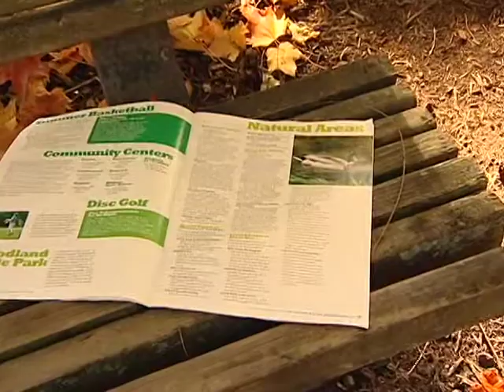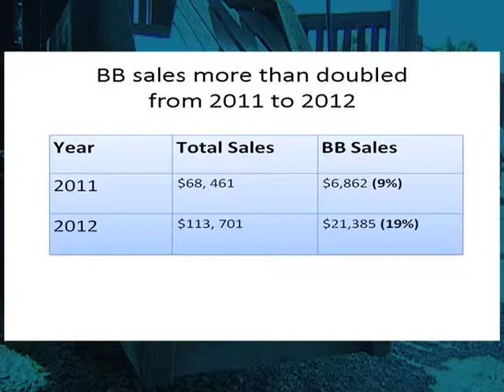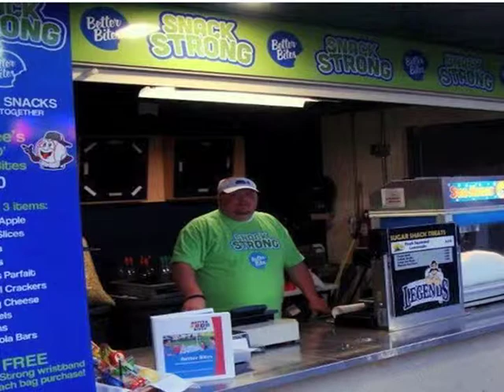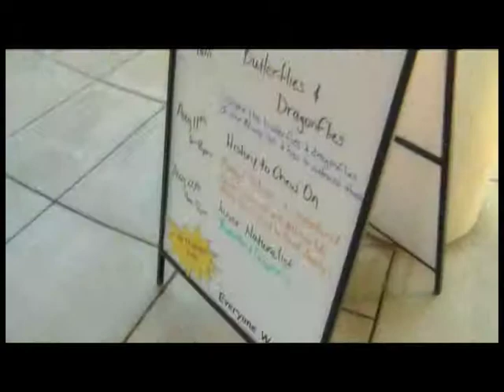Park Bench Episode 5